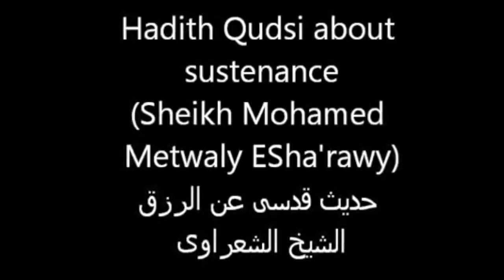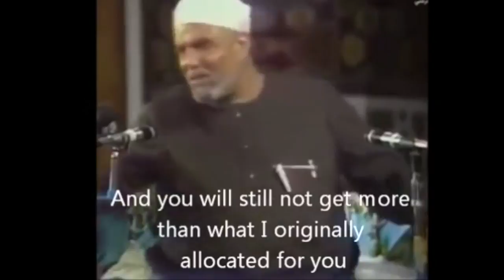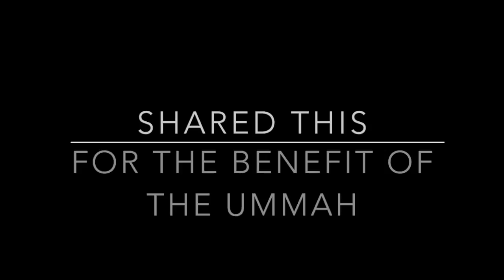Important Lesson About Sustenance By Sheikh Mohamed Metwaly ESha'rawy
This is a Khutbah by the sheikh Mohammed Metwaly E'Sharawy about "the son of Adam's Sustenance", note this is NOT a Hadith by the prophet Muhammad (pbuh) ! However Enjoy :)